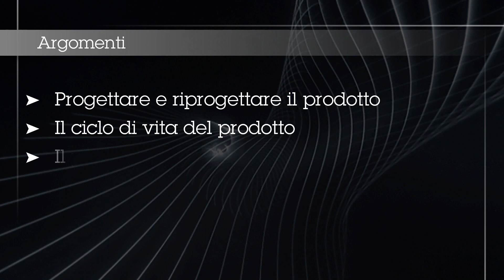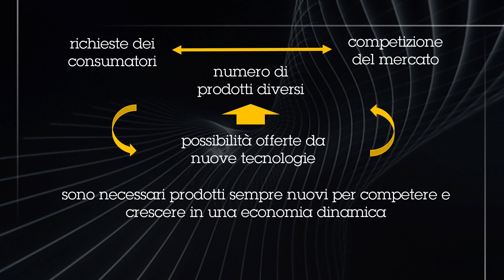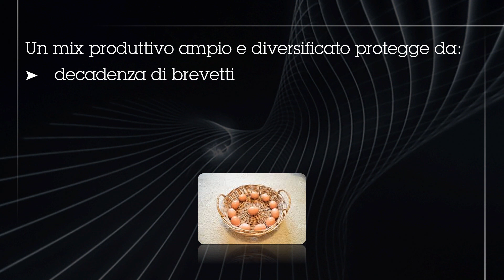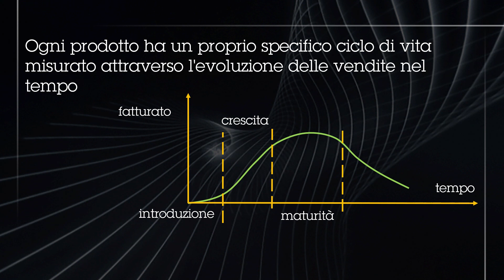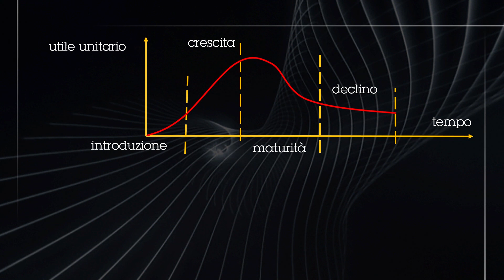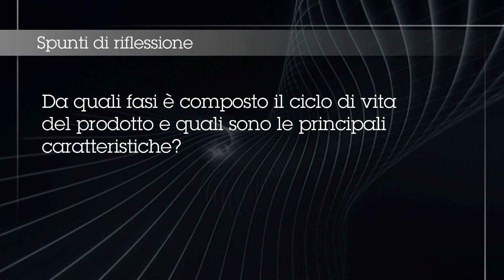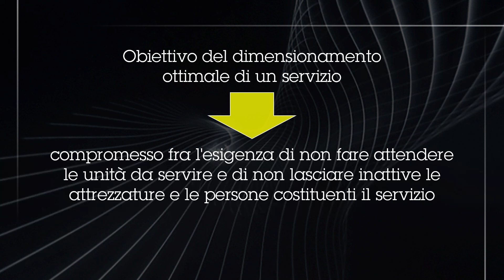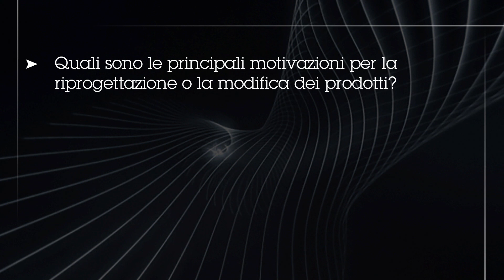4. - Lo studio del prodotto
Il corso di Impianti industriali UNINETTUNO intende fornire i criteri generali di progettazione e gestione degli impianti industriali meccanici, intesi come sistemi complessi costituiti da impianti tecnologici, attività di servizio a da processi e sistemi di produzione, che concorrono al conseguimento sia degli obiettivi economici sia a quelli di efficacia produttiva.

Docente video:
Prof. Emilio Ferrari - Università di Bologna (Bologna - Italy)

Lezione 4. - Lo studio del prodotto

00:01:40 Progettare e riprogettare il prodotto
00:17:10  Il ciclo di vita del prodotto
00:22:00 Progettazione di servizi